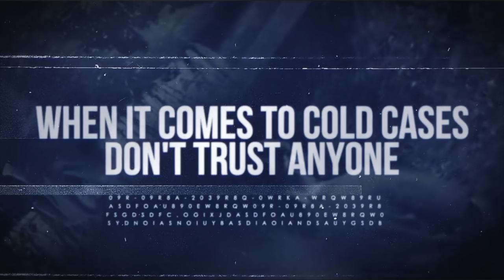Amy St. Laurent | Disappeared TV Show | S1 Ep 3 | A Real Cold Case Detective's Opinion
Amy St. Laurent went missing October 20, 2001 from Portland, Maine. Watch and see what one of the nations top cold case expert thinks!